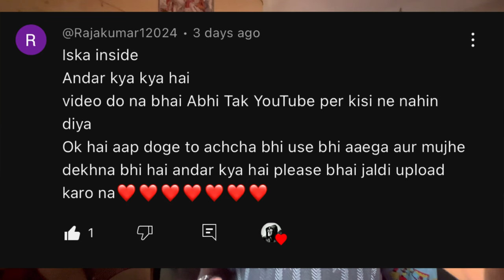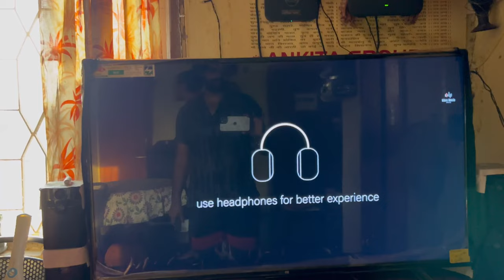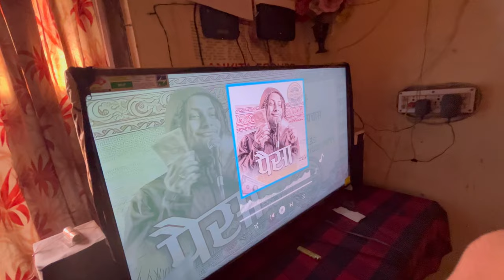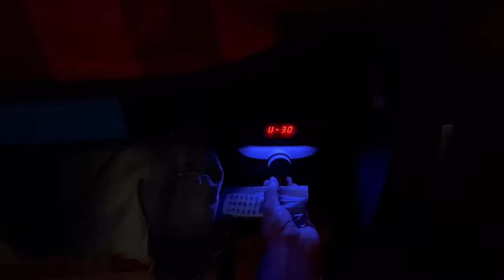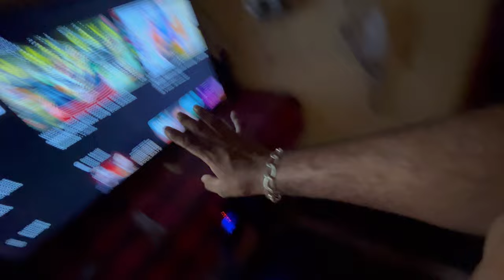After 10th months review / ZEBRONICS ZEB BRONZE 100 (4.1 SPEAKER)/ Home theater / dailyvlog / # 517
This Home Theatre provides -

Surround effect
3d sounds
Good wire length
Unique Design
Balanced Bass
Clear Vocals
Clear audio quality

Your Queries -

Best Home Theatre in 2023
Best Home Theatre under 3500
Offer price
Best Home Theatre under 3000
Zebronics best Home Theatre

Highlights

Configuration: 4.1

Bluetooth Connectivity: Yes

Power Output(RMS): 72 W

Bluetooth Version: 5.0